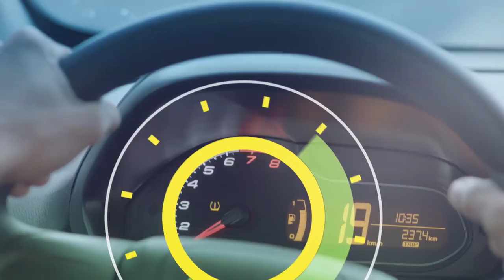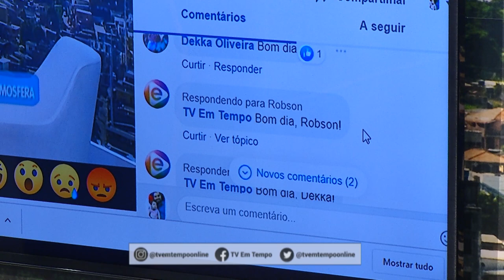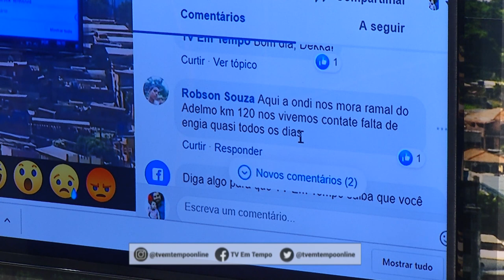6 Horas Notícias – 19 08 2019 01º Bloco